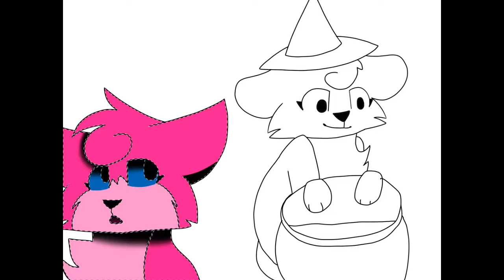CAULDRON AND WITCH // Artober #29 & #30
Oof I decided to combine these two as well, cuz I’m lazy lol
I really like how this turned out though!